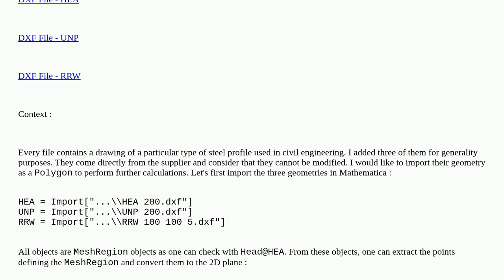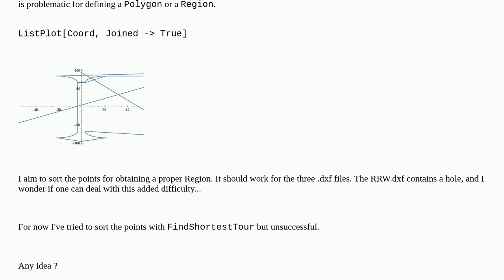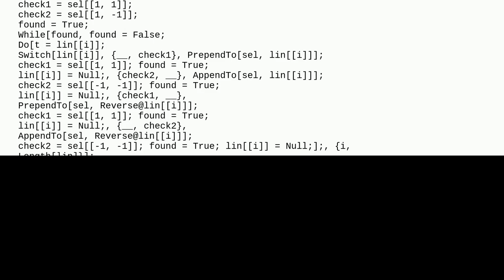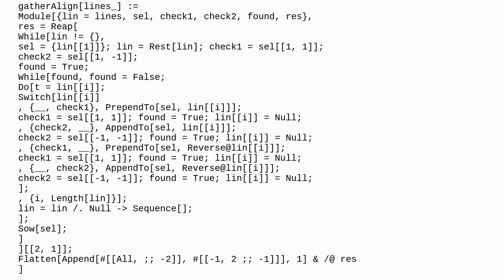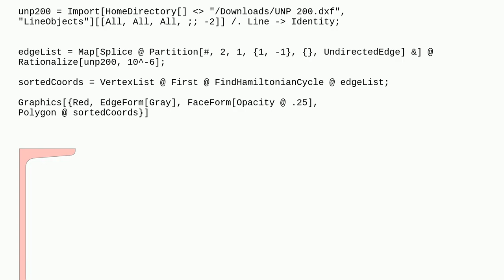Mathematica: Build a region from an unsorted set of points (Imported from a .DXF file)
Build a region from an unsorted set of points (Imported from a .DXF file)

A special thanks goes out to the community

  regions import polygons list-manipulation sorting